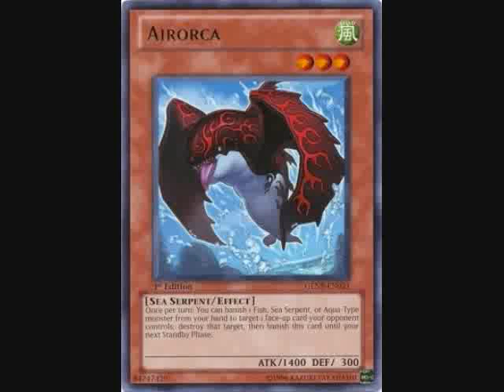Yugioh Real Cards #69 Airorca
I am posting every Yugioh Card ever made